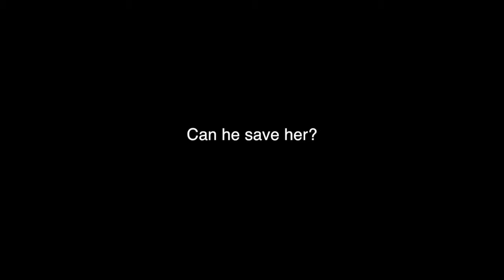combined trailer sarah weber